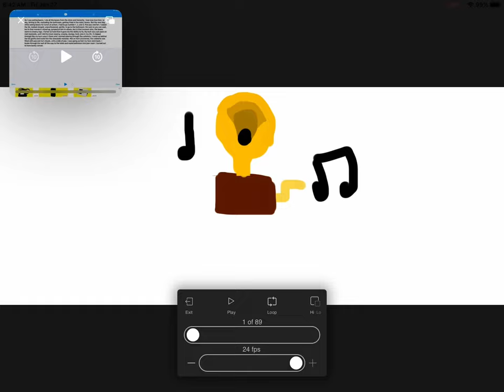When your teacher says no